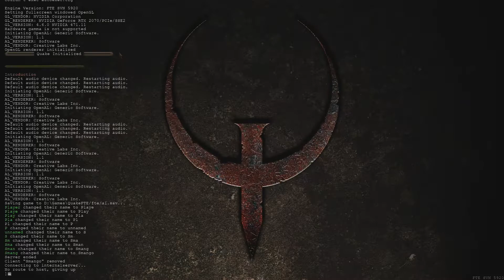(Quake Maps) - Church of the Unholy | FTE QUAKE ENGINE REQUIRED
This Quake Map requires the FTE Engine which was a different experience for myself.

This Church/Castle is a awesome looking place with custom cutscenes and monsters!

VERY COOL

More Links!

⌨️Quake Champions Name
Smango